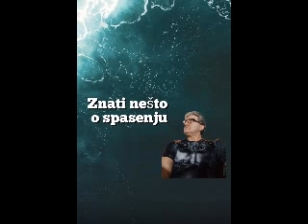Znati nešto o spasenju. Vera u Boga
Još uvek ima nade, još uvek ima potrebe da ljudi saznaju šta ih spasava od večnih muka.